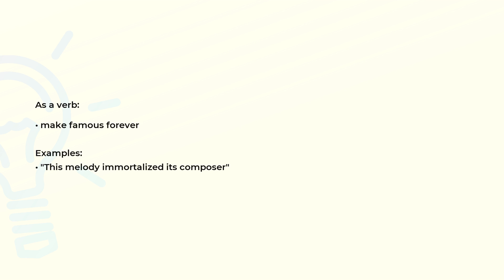What is the meaning of the word IMMORTALIZE?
Definition, examples of use and spelling of the word IMMORTALIZE.

(00:00) Intro
(00:07) As a verb
(00:19) Spelling

As a verb (00:07):
• make famous forever

Examples:
• "This melody immortalized its composer"